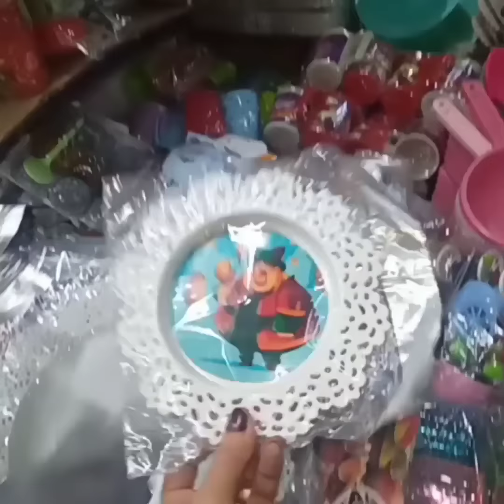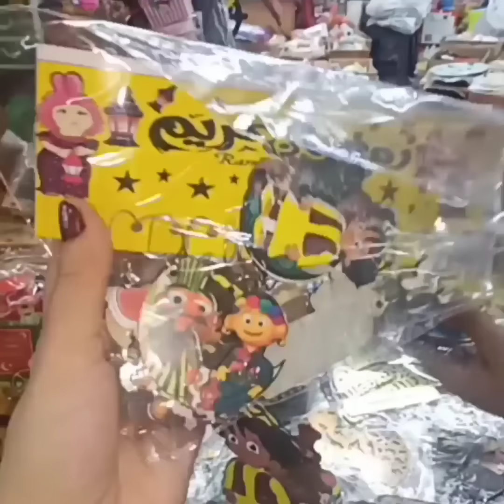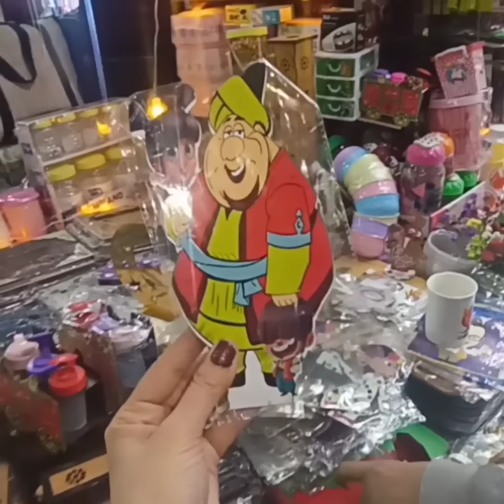حصريا شغل😱 رمضان🌟 لاول مره اشوفها👌8ج استاندات جولد وكوبايات🌜 وصواني رمضان💫 الجديد وفروع نور مستورد 🔥